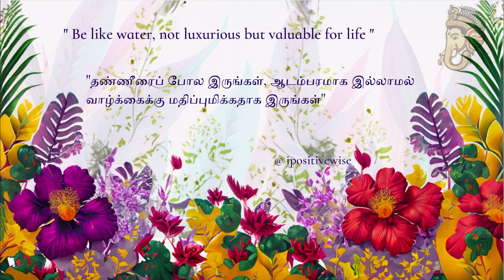காண கண் கோடி வேண்டும் | எங்கள் வீட்டில் மூன்று நாள் வரமஹாலக்ஷ்மி பூஜா | Navarathri Special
Celebrate Navarathri with a SPECIAL pooja ceremony! This special pooja will help you get blessings for a successful year, and it's perfect for anyone new or renewing their religious vows.

Join us for a special Pooja ceremony to celebrate Navarathri, the Hindu festival of lights. This fun and sacred ceremony will help you get blessings for a successful year, and it's perfect for anyone new or renewing their religious vows. We'll perform the puja with special ingredients and prayers to bless you with a safe and happy year. Don't miss out on this chance to celebrate Navarathri in style!